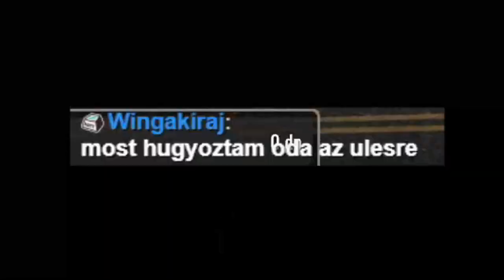APU GYORSAN HAJTASZ!!!